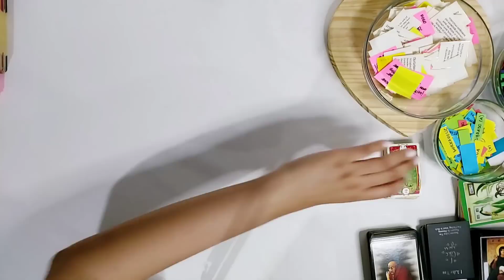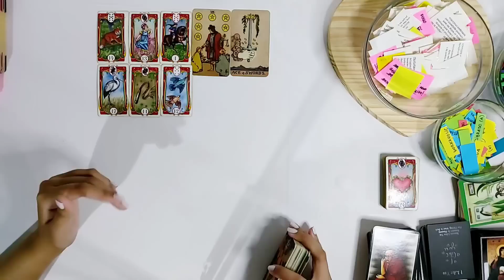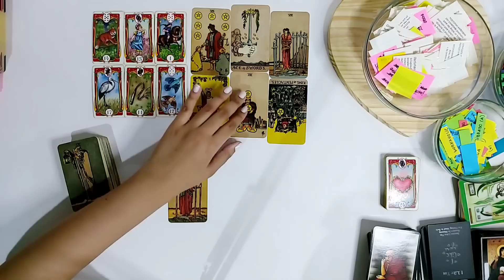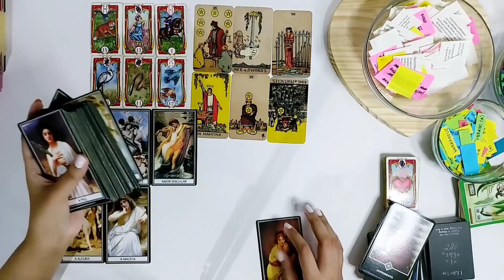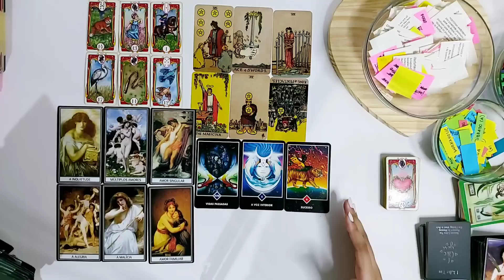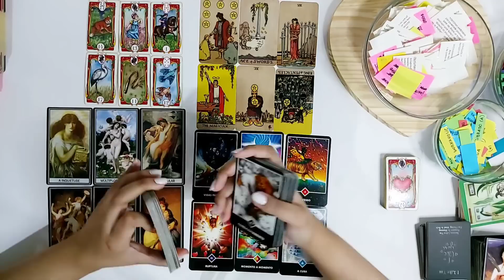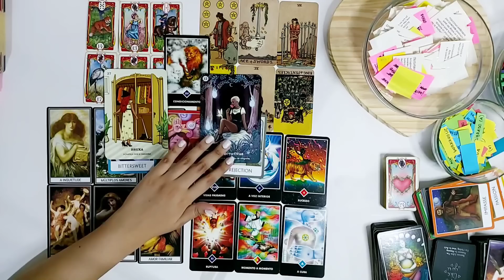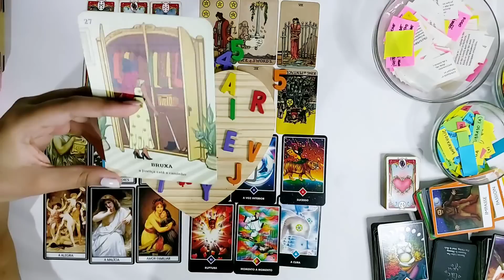⚠️ 🧿 ESSE(A) INVEJOSO (A) DISTORCE AS SITUAÇÕES PRA SE FAZER DE VÍTIMA E TE COLOCAR COMO CARRSCO!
⚠️🧿 CUIDADO! ESSE(A) INVEJOSO (A) DISTORCE AS SITUAÇÕES PRA SE FAZER DE VÍTIMA E TE COLOCAR COMO CARRSCO!

*** Essa é uma tiragem intuitiva. Pegue apenas o que ressoar!

Tweets com temas específicos